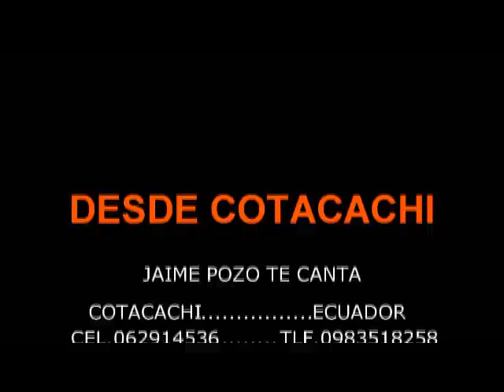JAIME POZO VIDEO ESPERANZA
MUSICA NACIONAL